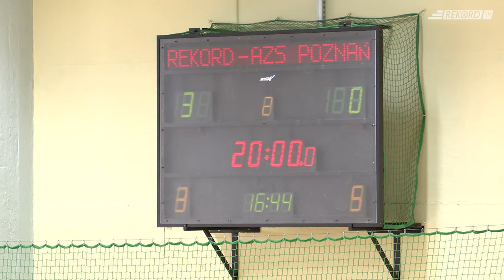Rekord Bielsko-Biała - AZS UAM Poznań 9:0 (3:0) - Ekstraliga Kobiet w futsalu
Pewna wygrana, która powoduje, że już za tydzień biało-zielone mogą świętować obronę mistrzowskiego tytułu.